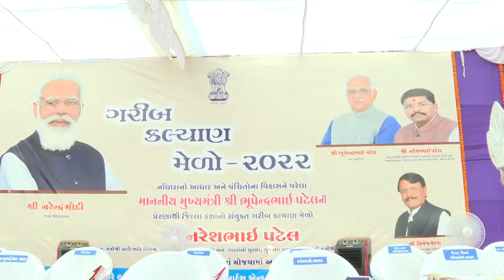વલસાડ જિલ્લાના ધરમપુર ખાતે જિલ્લા કક્ષાનો ગરીબ કલ્‍યાણ મેળો યોજાયોઃ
રાજયના આદિજાતિ વિકાસ, અન્ન અને પુરવઠા મંત્રીશ્રી નરેશભાઇ પટેલના હસ્‍તે અંદાજીત ૯૦૦૦ લાભાર્થીઓને રૂા. ૧૦૦ કરોડના લાભો અપાયાઃ
પાર-તાપી- નર્મદા લીંક યોજનાના કારણે કોઇપણ આદિવાસીને વિસ્‍થાપિત કરવામાં નહિ આવે - મંત્રીશ્રી નરેશભાઇ પટેલ
માહિતી બ્‍યુરોઃ વલસાડ તા.૨૪: રાજ્‍યભરમાં આજથી શરૂ થયેલા ગરીબ કલ્‍યાણ મેળા અંતર્ગત વલસાડ જિલ્‍લાનો ગરીબ કલ્‍યાણ મેળાનો રાજયના આદિજાતિ વિકાસ, અન્ન અને પુરવઠા મંત્રીશ્રી નરેશભાઇ પટેલે વલસાડ જિલ્લાના ધરમપુર તાલુકાના વનરાજ આર્ટસ એન્‍ડ કોમર્સ કોલેજ, બામટી ખાતે જિલ્લા પંચાયતના પ્રમુખ શ્રીમતી અલકાબેન શાહ, સાંસદશ્રી ર્ડા. કે. સી. પટેલ, ધરમપુર, વલસાડ અને ઉમરગામના ધારાસભ્‍યો સર્વશ્રી અરવિંદભાઇ પટેલ, ભરતભાઇ પટેલ અને રમણલાલ પાટકર તેમજ જિલ્લા પ્રમુખશ્રી હેમંતભાઇ કંસારાની ઉપસ્‍થિતમાં દીપ પ્રાગટય કરીને શુભારંભ કર્યો હતો.
આ મેળામાં મંત્રીશ્રી અને મહાનુભાવોની ઉપસ્‍થિતિમાં વલસાડ જિલ્‍લાના અંદાજીત ૯૦૦૦ લાભાર્થીઓને રૂા. ૧૦૦ કરોડના સાધન- સહાય, ચેકો અને કીટોનું વિતરણ કરવામાં આવ્‍યું હતું.
પાર-તાપી-નર્મદા રીવર લીંક યોજના હેઠળ ધરમપુર તાલુકાના ચાસમાંડવા, પૈખેડ અને મોહનાકાંવચાલી ગામે ડેમ બનાવવામાં આવશે અને આ ડેમના લીધે આ વિસ્‍તારના આદિવાસીઓને વિસ્‍થાપિત કરવામાં આવશે એમ ગેરમાર્ગે દોરનારા આદિવાસી સંગઠનોને મંત્રીશ્રીએ જણાવ્‍યું હતું કે, હું પણ એક આદિવાસી આગેવાન છું અને રાજય સરકારના મંત્રી તરીકે હું જવાબદારીપૂર્વક કહું છું કે, આ યોજનામાં હાલના તબક્કે ડી. પી. આર. કરવામાં આવી રહયો છે અને આ ગામોમાં રાજય સરકાર દ્વારા કોઇપણ ડેમ બનાવવામાં આવનાર નથી તેમ જણાવ્‍યું હતું.
આ પ્રસંગે મંત્રીશ્રીએ રાજયના તત્ત્કાલીન મુખ્‍યમંત્રી અને હાલના વડાપ્રધાનશ્રી નરેન્‍દ્રભાઇ મોદીએ ગરીબો, વંચિતોના માટે વર્ષઃ ૨૦૦૯ થી શરૂ કરેલા ગરીબ કલ્‍યાણ મેળા અંતર્ગત આજે ૧૨ મા ગરીબ કલ્‍યાણમેળો રાજયની ભૂપેન્‍દ્રભાઇ પટેલની ગરીબો, વંચિતોની સરકાર દ્વારા આયોજીત કરાયો છે એમ જણાવ્‍યું હતું. કોરોના મહામારી દરમિયાન દેશના વડાપ્રધાનશ્રી નરેન્‍દ્રભાઇ મોદીની દીર્ઘદષ્‍ટિથી દેશની ૧૨૫ કરોડ જનતાને વિના મૂલ્‍યે રસીકરણ કરાવવામાં આવ્‍યું છે. દેશના વડાપ્રધાનશ્રી નરેન્‍દ્રભાઇ મોદીએ કંડારેલી વિકાસની કેડી ઉપર ચાલીને આજે રાજયના મુખ્‍યમંત્રીશ્રી ભૂપેન્‍દ્રભાઇ પટેલની સરકાર રાજય સરકારની વિવિધ યોજનાઓ દ્વારા રાજયને ઉત્તરોતર પ્રગતિના પંથે લઇ જઇ રહી છે.
રાજયના અંબાજીથી ઉમરગામ સુધીના આદિવાસી પટ્ટામાં રહેતા આદિવાસીઓના વિકાસ માટે તત્‍કાલીન મુખ્‍યમંત્રી નરેન્‍દ્રભાઇ મોદીએ શરૂ કરેલી વનબંધુ યોજના થકી રાજય સરકાર આદિવાસીઓનો વિકાસ કરી રહી છે. રાજયમાં છેલ્લા ૨૭ વર્ષથી સ્‍થિર સરકાર હોવાના કારણે જે રીતે વિકાસમાં ગતિ પકડાઇ છે તેમાં ઉત્તરોઉત્તર વધારો થઇ રહયો છે એમ આ તબક્કે મંત્રીશ્રીએ જણાવ્‍યું હતું.
મંત્રીશ્રીએ તેમના વિભાગ દ્વારા તાજેતરમાં રાજયની ભૌગૌલિક પરિસ્‍થિતિ મુજબ જે જિલ્‍લામાં જે ધાન્‍ય વધારે ખવાતું હોય તે પ્રમાણે લાભ આપવાની એક નવતર પહેલ કરી છે એમ જણાવતાં મંત્રીશ્રીએ વલસાડ થી ભરૂચ જિલ્લામાં ઘઉંનો ઓછો વપરાશ થતો હોય સરકારના પુરવઠા વિભાગ દ્વારા હાલમાં જે લોકોને ૩.૫ કિલો ઘંઉ અને ૧.૫ કિલો ચોખા આપવામાં આવતા હતા તેની જગ્‍યાએ ૩ કિલો ઘંઉ અને ૨ કિલો ચોખા આપવાનો એક નવતર અભિગમ અપનાવ્‍યો છે.
આ કાર્યક્રમમાં ધરમપુરના ધારાસભ્‍યશ્રી અરવિંદભાઇ પટેલે પ્રાસંગિક પ્રવચન કર્યુ હતું. આ કાર્યક્રમમાં સ્‍વાગત પ્રવચન જિલ્લા ગ્રામવિકાસ એજન્‍સીના નિયામકશ્રી જે. પી. મયાત્રાએ કર્યુ હતું. આ મેળામાં ધરમપુરની એસ. એમ. એસ. હાઇસ્‍કૂલ, આદર્શ નિવાસી શાળાની બહેનો દ્વારા સ્‍વાગત ગીત અને ગરબા તેમજ કપરાડાની એકલવ્‍ય સ્‍કૂલ દ્વારા આદિવાસી નૃત્‍ય રજૂ કરવામાં આવ્‍યું હતું.
આ કાર્યક્રમમાં વલસાડ કલેકટરશ્રી ક્ષિપ્રા આગ્રે, જિલ્લા વિકાસ અધિકારીશ્રી મનીષ ગુરવાની, પ્રાયોજના વહીવટદારશ્રી બી. કે. વસાવા, આસીસ્‍ટન્‍ટ કલેકટરશ્રી આકાંક્ષા, ધરમપુર અને વલસાડ અને પારડીના પ્રાંત અધિકારીઓ સર્વશ્રી કેતુલ ઇટાલીયા, નીલેશ કુકડીયા અને આનંદુ ગોવિંદન તેમજ જિલ્‍લાના ધરમપુર, વલસાડ, પારડી, વાપી, કપરાડા અને ઉમરગામ તાલુકાના મામલતદારો તેમજ ધરમપુર નગરપાલિકાના પ્રમુખ શ્રીમતિ જયોત્‍સનાબેન દેસાઇ અને ધરમપુર શહેર અને આજુબાજુના પ્રજાજનો હાજર રહયા હતા.